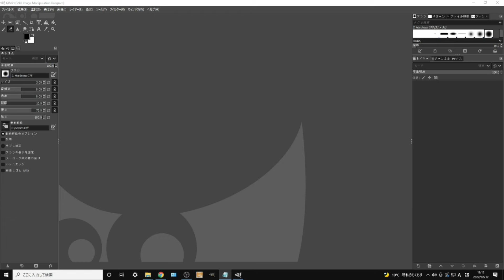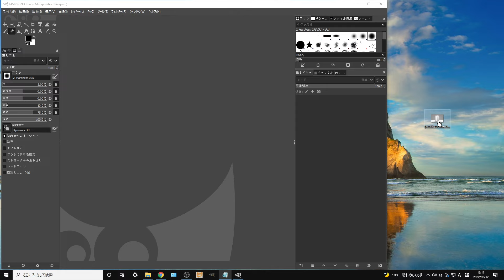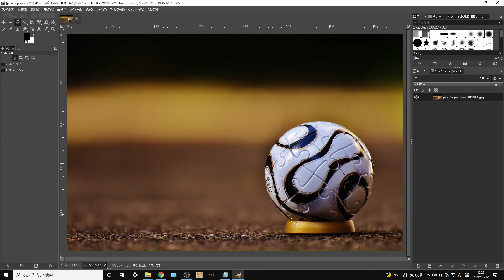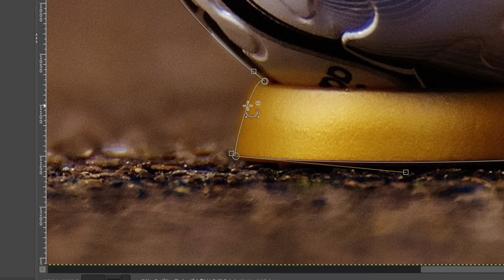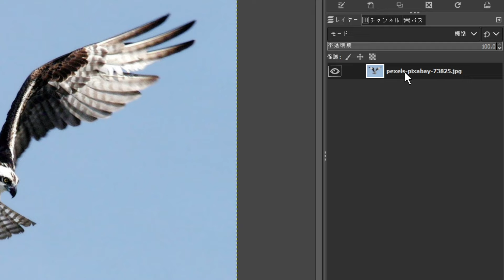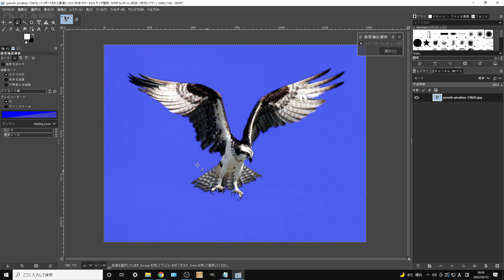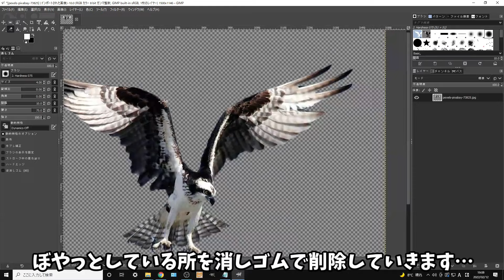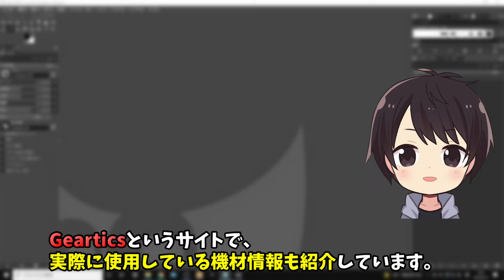GIMPで画像を切り抜き、背景を透明化（透過）する3つの方法！画像の保存方法も解説！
この動画はGIMP（ギンプ）という画像編集ソフトを使用して画像を切り抜き、背景を透明化（透過）する3つの方法と画像を保存する方法を解説した動画になります。

①自由選択で選択して画像を切り抜く方法
②パスで選択して画像を切り抜く方法
③前景抽出選択で選択して画像を切り抜く方法

というような初心者でも簡単に画像を切り抜くことができる3つの方法を解説していますが、実はこれ以外にもレイヤーマスクとして重ね合わせる方法があったりします。

ただ、それに関しては初心者の人からするとかなり難しいですし、使用頻度も少ないので今回は解説していません。

説明欄の下の方に他の人の動画でそれについて解説している動画リンクを記載しておくので気になる人はチェックしてみて下さい。

この動画で紹介している各リンク

✅【Geartics】自分が使用しているゲーミングデバイス

【動画目次】
00:00 挨拶＆動画内容の説明
00:18 全体の流れ
01:13 ①自由選択で選択して画像を切り抜く方法
04:20 ②パスで選択して画像を切り抜く方法
07:59 ③前景抽出選択で選択して画像を切り抜く方法
12:12 透過した画像の無駄な部分の削除と画像の保存方法
13:52 動画まとめ

他の人の動画で関連する動画

🔹GIMPで簡単！女性の髪の毛や人物を綺麗に切り抜く使い方 A tutorial on cutting out women's hair and people with GIMP

🔹GIMP初心者必見！基本操作の講習1回目 Download "gimp" for basic usage and tutorials. Part1